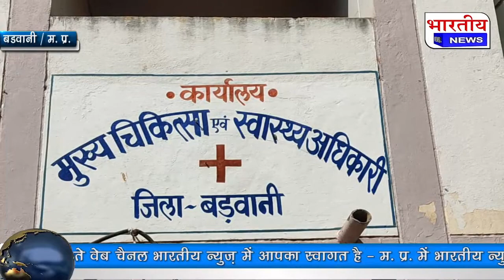मंत्री कलेक्टर ओर एसपी आज जिले के भ्रमण पर निकले, हॉस्पिटलों में निरीक्षण कर स्थिति का जायजा लिया।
Bardwani / Madhya Pradesh